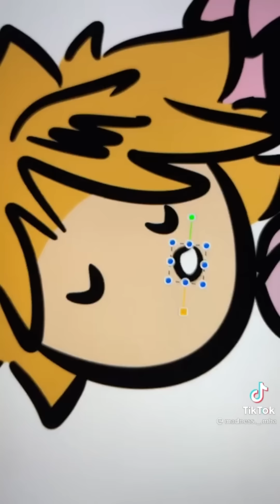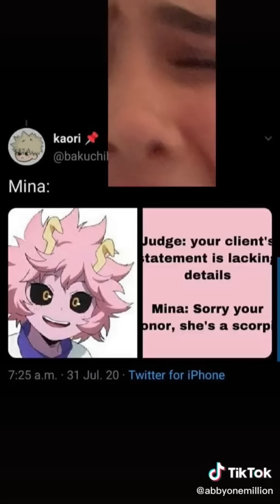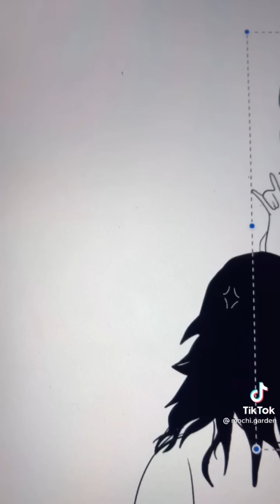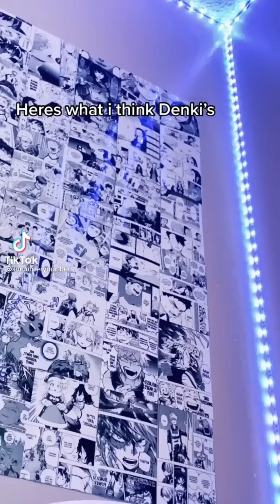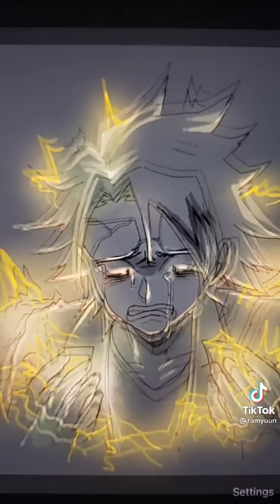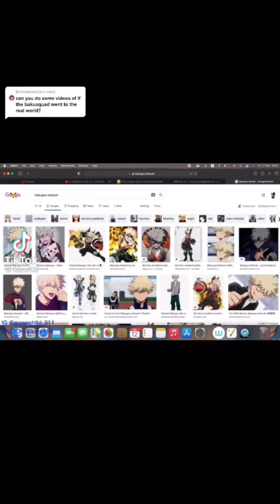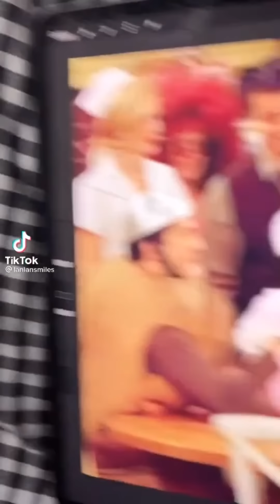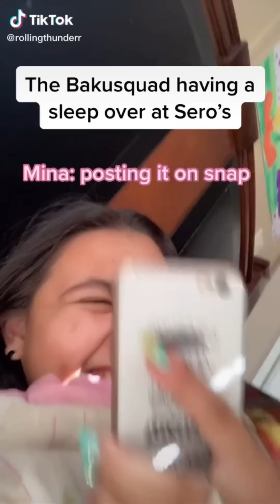Bakusquad Tik Tok Compilation- My Hero Academia Collection #3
My Hero Academia Tik Toks Featuring The Bakusquad. Hope you enjoy!